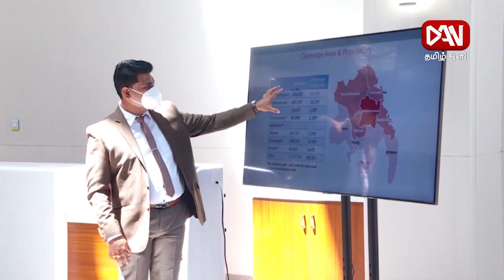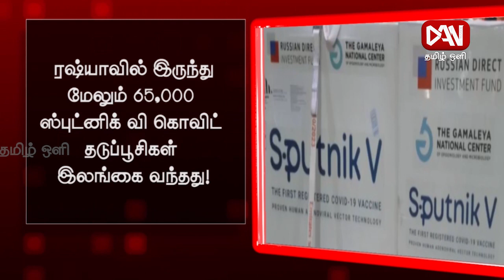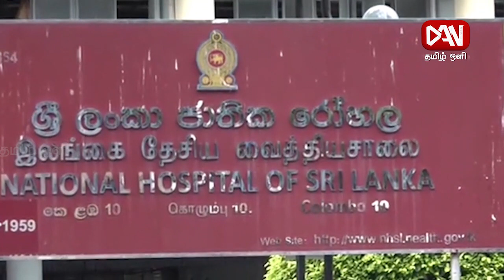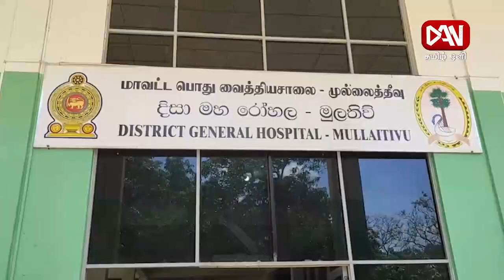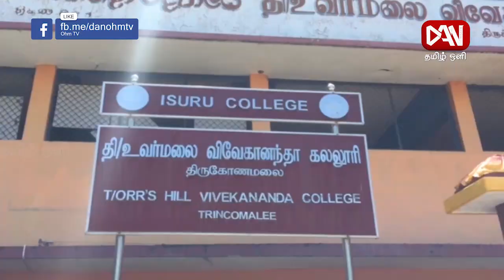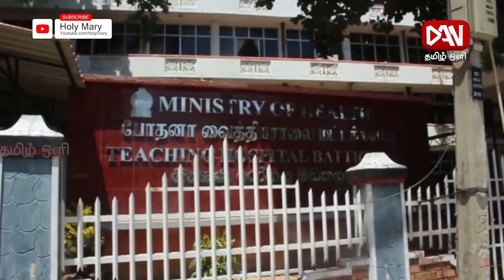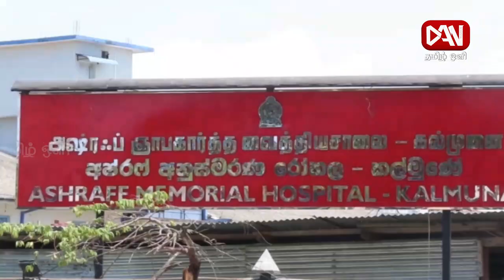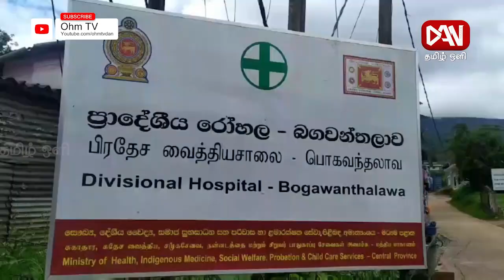டான் தமிழ் ஒளி இரவு பிரதான செய்திகள் |11.06.2021